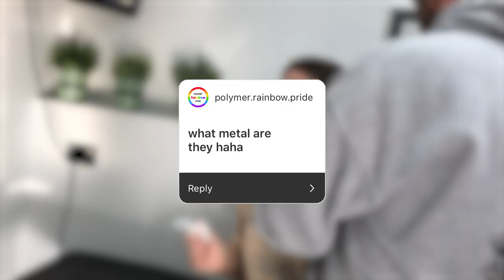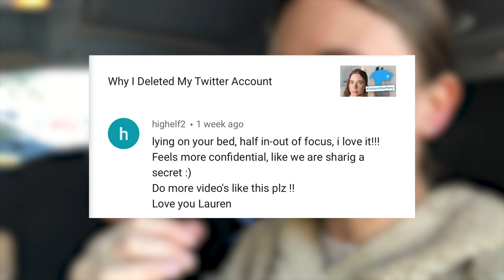GETTING MY EARS PIERCED WITH A NEEDLE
HOW MUCH DOES IT HURT? 😰 💉  I'm getting my ears pierced with a needle for my birthday! I filmed the process for you guys!

0:00 How I Feel Before
0:36 Let's Go
1:09 Ear Piercing With a Needle
2:04 How Much Does It Hurt?
2:49 What Metal Are They?
3:03 Actual Pain Rating
3:16 Will I Get More?
3:33 Outro